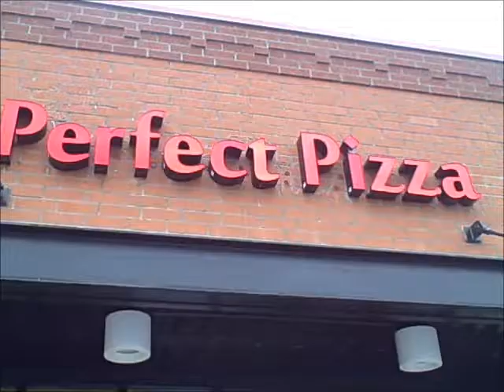The Perfect Pizza Company | Review | Wilsonville Oregon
The Perfect Pizza Company is locally owned and operated by a nice couple that are very welcoming to guests.  It has a family style atmosphere as they do not serve alcohol in the restaurant.  I feel like their pizza rivals any pizza joint in Wilsonville and is definitely worth checking out.  The cheese, pepperoni and sauce were in perfect combination and every bite was enjoyable.  It was an overall great experience and I was glad to hear that the owners are eager to become more active in the community and participate with some of the school fundraiser projects.  I always try to support businesses who give back to their community